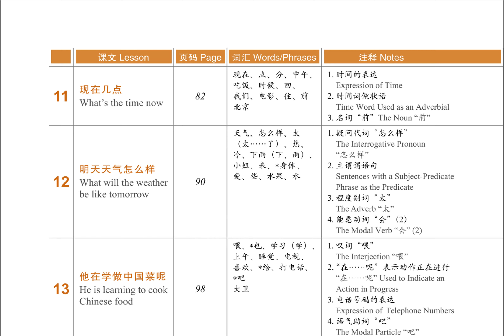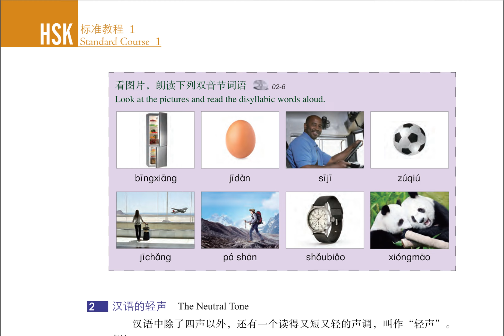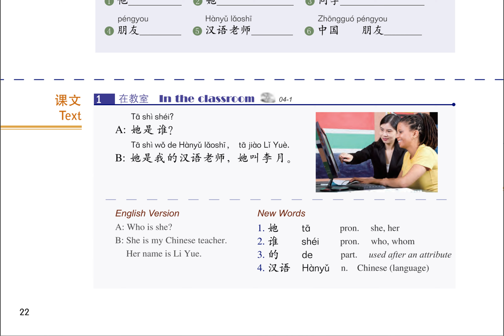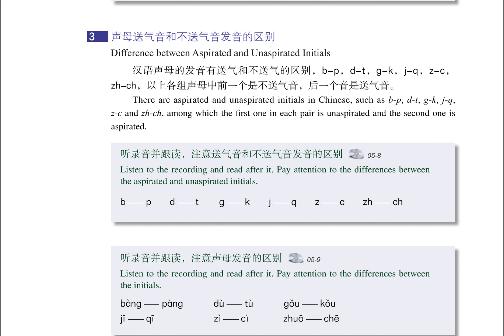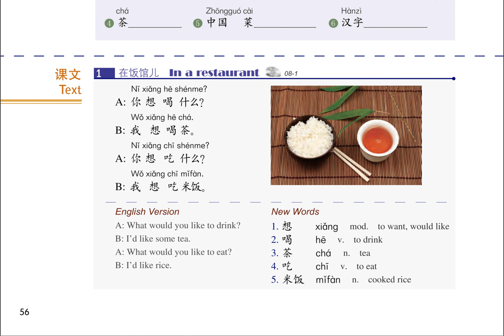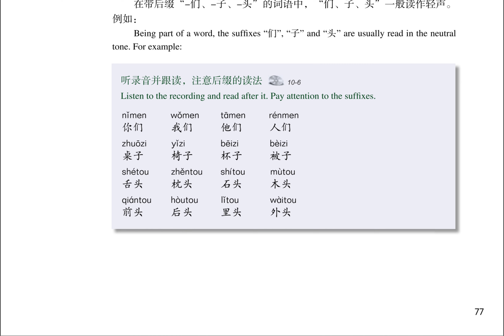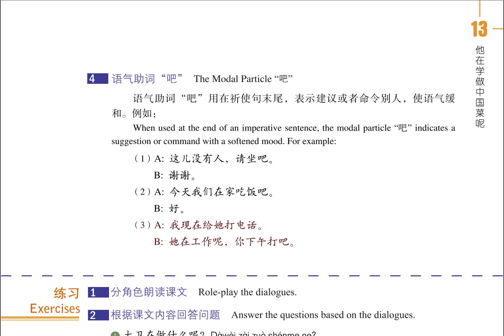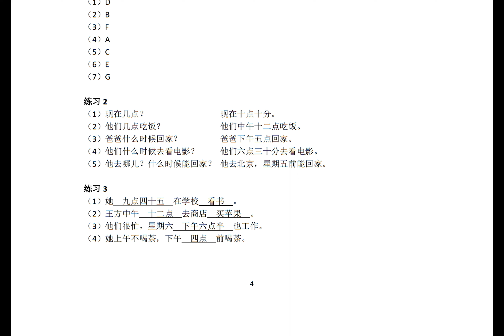HSK Standard Course 1 Textbook HSK标准教程1 课本 MP3+PDF Audiobook with Reference Answer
00:38   LESSON 1 你好 Hello
07:10   LESSON 2 谢谢你 Thank you
14:14   LESSON 3 你叫什么名字 What's your name
19:09   LESSON 4 她是我的汉语老师 She is my Chinese teacher
24:49   LESSON 5 她女儿今年二十岁 Her daughter is 20 years old this year
32:06   LESSON 6 我会说汉语 I can speak Chinese
35:22   LESSON 7 今天几号 What's the date today
38:44   LESSON 8 我想喝茶 I'd like some tea
42:09   LESSON 9 你儿子在哪儿工作 Where does your son work
45:35   LESSON 10 我能坐这儿吗 Can I sit here
50:19   LESSON 11 现在几点 What's the time now
53:07   LESSON 12 明天天气怎么样 What will the weather be like tomorrow
56:50   LESSON 13 他在学做中国菜呢 He is learning to cook Chinese food
01:00:31   LESSON 14 她买了不少衣服 She has bought quite a few clothes
01:04:19   LESSON 15 我是坐飞机来的 I came here by air

Answer
01:08:57 LESSON 3
01:08:59 LESSON 4
01:09:02 LESSON 5
01:09:03 LESSON 6
01:09:07 LESSON 7
01:09:08 LESSON 8
01:09:11 LESSON 9
01:09:14 LESSON 10
01:09:18 LESSON 11
01:09:21 LESSON 12
01:09:24 LESSON 13
01:09:28 LESSON 14
01:09:31 LESSON 15